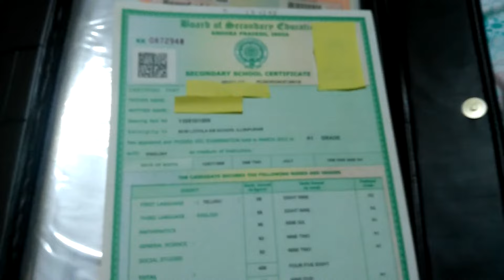What is 10TH Class Certificate Number |10th class Memo Number | GDS Online Apply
If you have doubts regarding the application proces of GDS in Postal circle,
Watch the video complete,

by aravind singh
Author : aravind singh